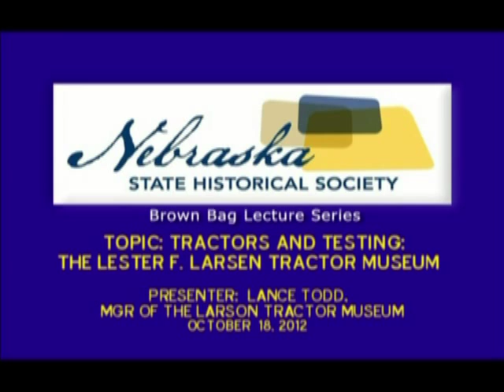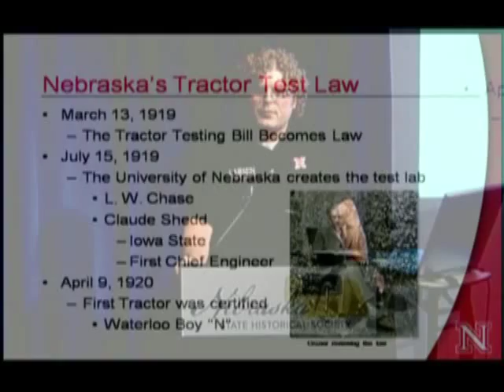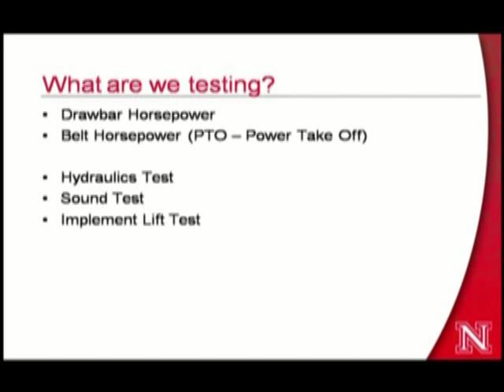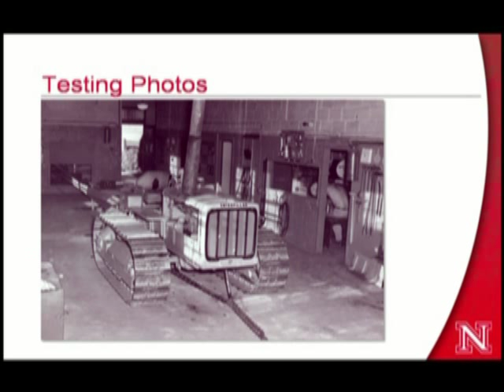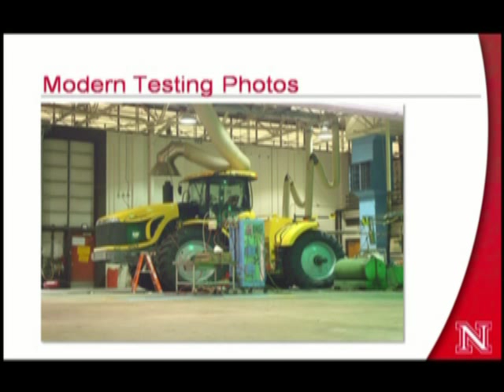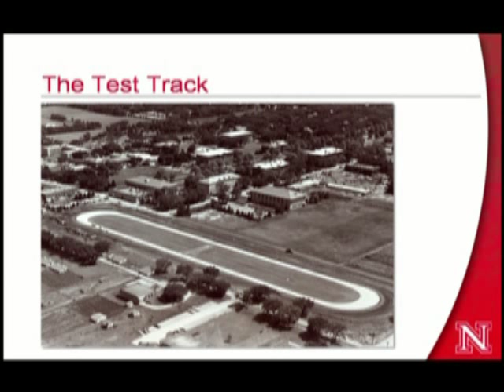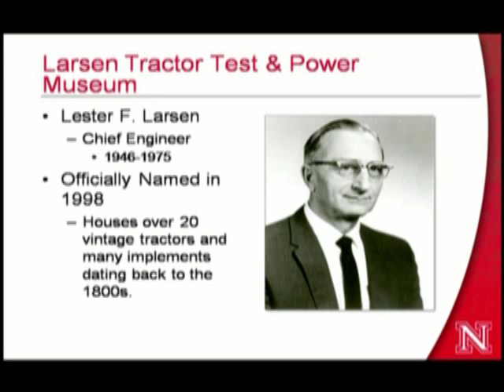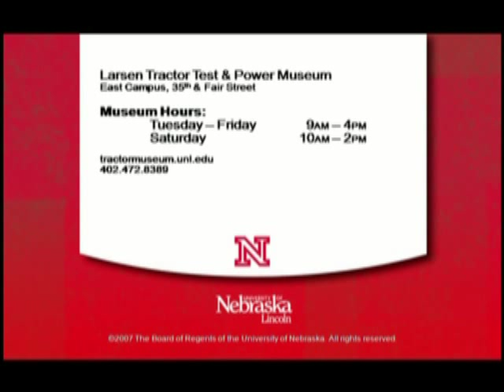Tractors and Testing - The Lester F. Larsen Tractor Museum by Lance Todd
Nebraska State Historical Society Brown Bag Lecture "Tractors and Testing - The Lester F. Larsen Tractor Museum" by Lance Todd filmed on October 18, 2012 at the Nebraska History Museum in Lincoln, NE